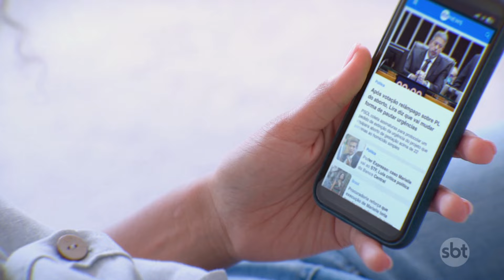Brasileiros na Argentina são agredidos e alegam xenofobia | Primeiro Impacto (01/08/24)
Dois brasileiros estudantes de medicina alegam que sofreram xenofobia durante um ataque na Argentina. A dupla foi agredida por um vendedor ambulante e câmeras de monitoramento flagraram a violência.